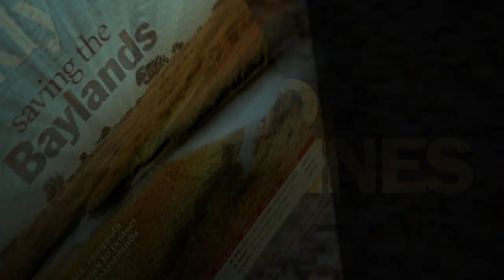Behind The Headlines - The Churchill Dilemma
Weekly staff discuss the question that has been pitting Palo Alto neighborhoods against each other: Should the city close Churchill Avenue to cars near the railroad tracks as part of a broader plan to redesign the rail corridor?

Download free episodes and catch up on Palo Alto news while you're on the go.

Video by Palo Alto Online.